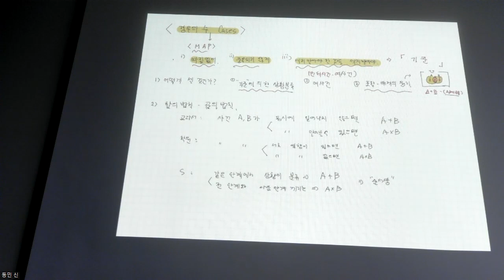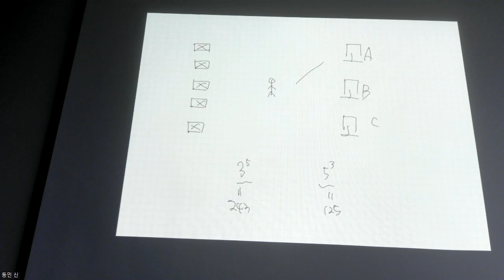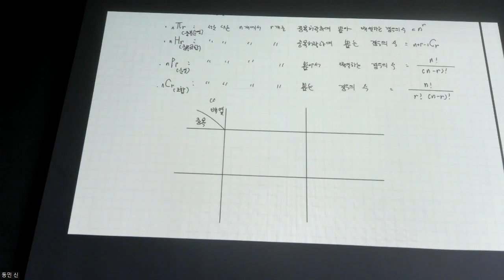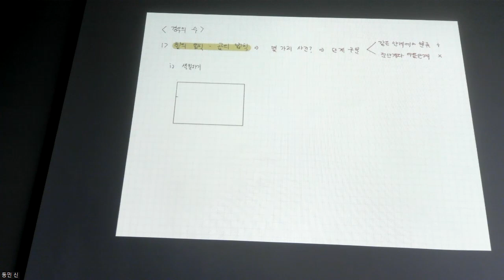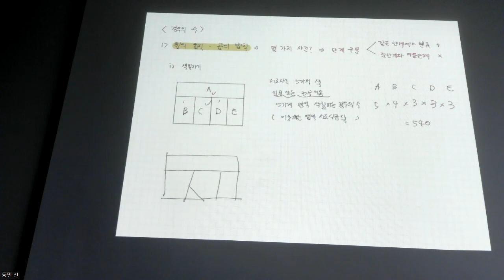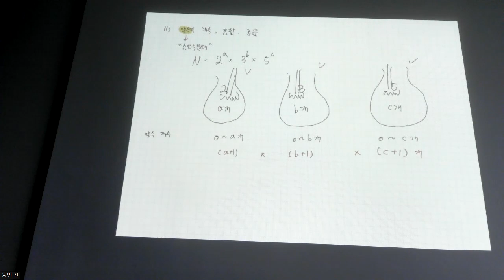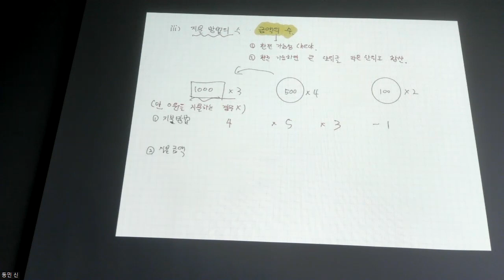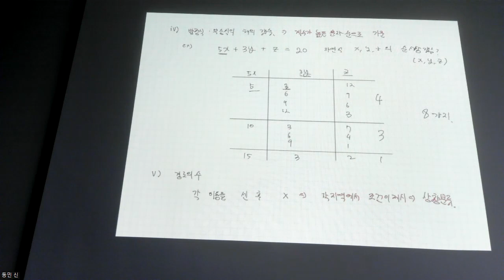중2수학 - 개념 경우의 수 2강 합의 법칙, 곱의 법칙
0:00 개념 - 경우의 수 MAP
13:49 개념 - 합의 법칙, 곱의 법칙 색칠하기
23:10 개념 - 합의 법칙, 곱의 법칙 약수
29:20 개념 - 지불 방법, 금액의 수
33:28 개념 - 방정식 부등식의 해의 개수
36:07 개념 -경로의 수